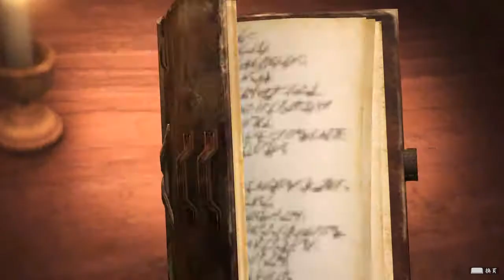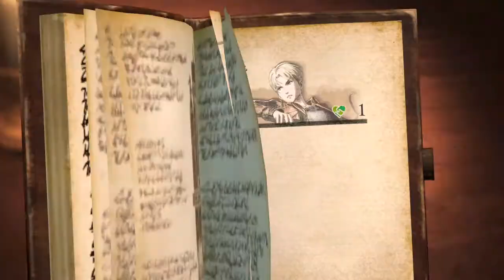進擊的巨人2 #54 野獸巨人登場?!